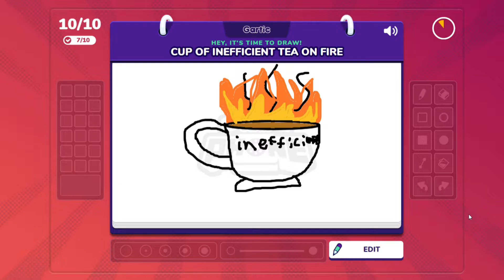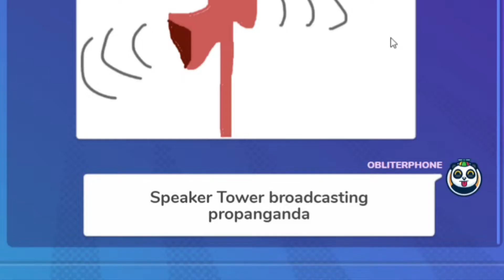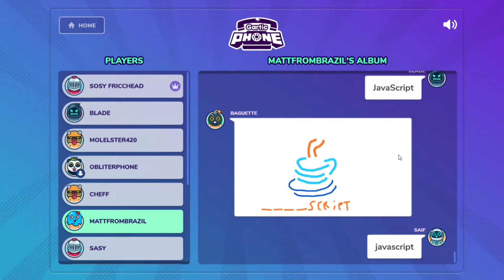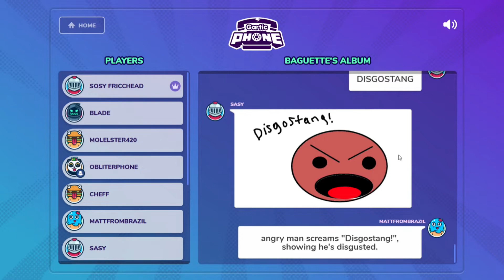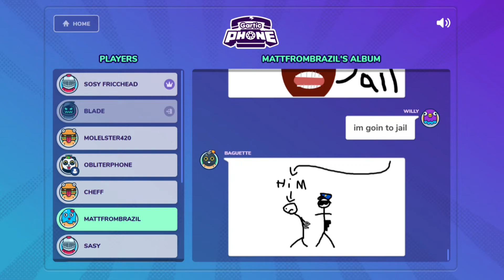Gartic Phone - We Can't Understand Each Other's Drawings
Gartic Phone is pretty much Broken Telephone but with drawings and surprisingly alot of fun when everyone can't draw nor can we understand each other's drawings.